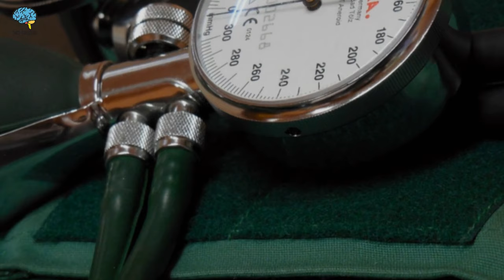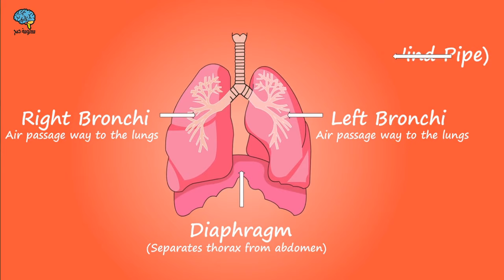ما هي فوائد الحلبة المطحونة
ما هي فوائد الحلبة المطحونة للجسم
ما فائدة الحلبة المطحونة والعسل
ماهي فوائد الحلبة المطحونة مع العسل
ما هي فوائد الحلبه المطحونه